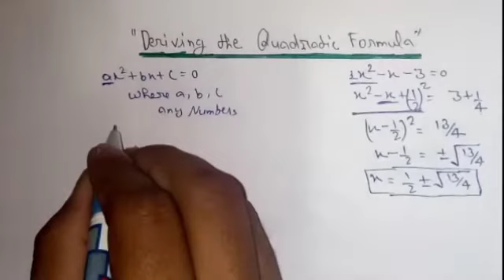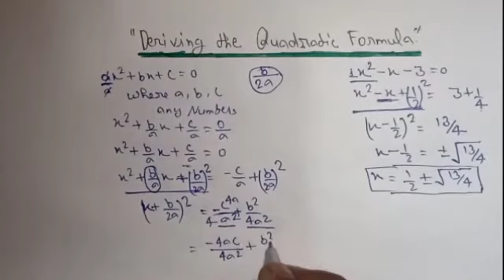@ mathematics;How to Derive A Quadratic formula;How to derive Sridhracharya formula;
In elementary algebra, the quadratic formulais a formula that provides the solution(s) to a Quadratic equation. There are other ways of solving a quadratic equation instead of using the quadratic formula, such as factoring(direct factoring, grouping, AC method), completing The square, graphing and others.
Many different methods to derive the quadratic formula are available in the literature. The standard one is a simple application of the completing The square technique.
The Quadratic formula is also know as Sridhracharya formula.